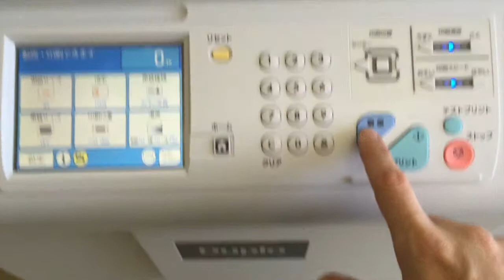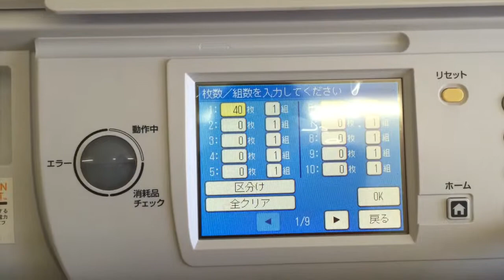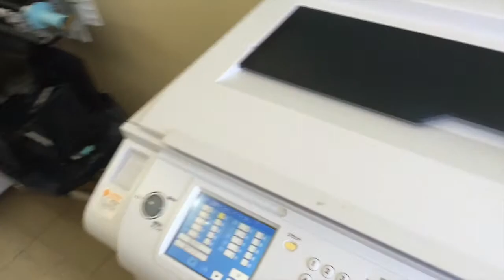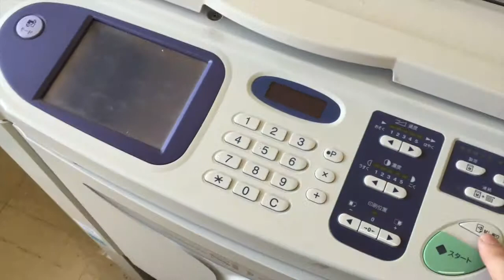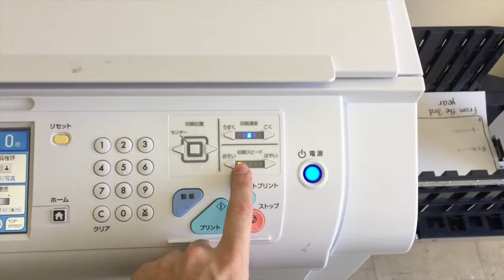High Speed Printers made easy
It's not a copier, and it gets fussy with old paper - but the high speed printer is still one of my favorite tools in school.